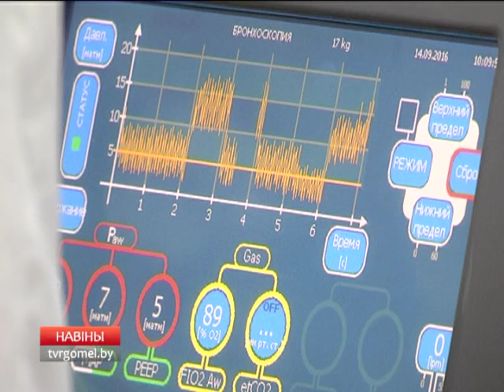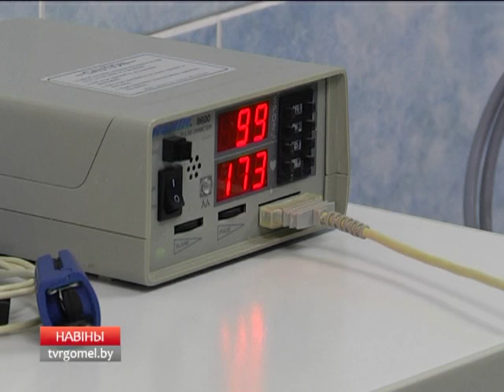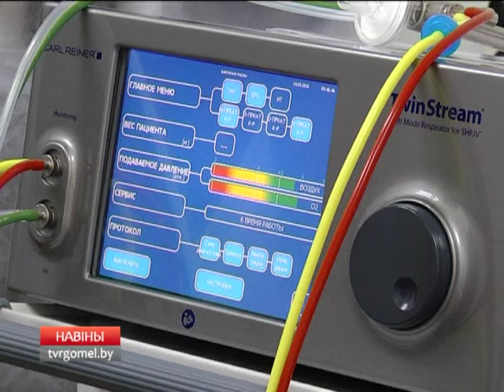Аппарат для ИВЛ